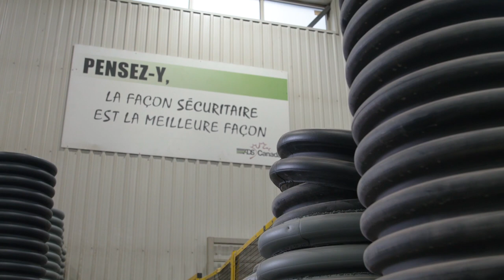AQMAT | Visite à l'usine de ADS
Visite d'usine réalisée par l'AQMAT en tout respect des normes sanitaires aux installations de ADS - Advanced Drainage Systems à Saint-Germain-de-Grantham, au Centre-du-Québec, pour l'AQMAT MAGAZINE, édition Printemps 2021.

ADS un fabricant de tuyaux de drainage avec une pensée écologiste